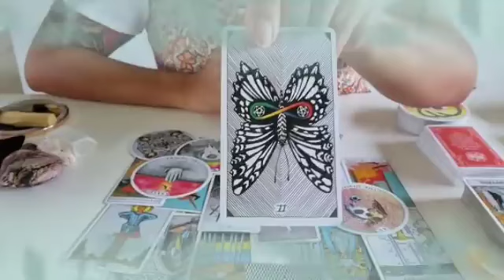توقعات برج الحمل ♈ فضيحه كبيره بسبب العار😱و أنت مكمل و مش فاهم حاجة يا حمل🤐